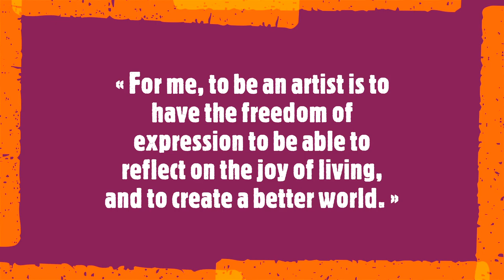German Tessarolo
« For me, to be an artist is to have the freedom of expression to be able to reflect on the joy of living, and to create a better world. »
        German Tessarolo is an experienced Colombian artist who has exhibited his work in Mexico, Colombia and Italy. He appreciates art for providing him with the freedom to express himself through form and color, and predominately composes semi-abstract paintings full of intense color combinations and scratching strokes.
Soundtrack:
C.P.E.Bach - Keyboard Concerto H.427 WQ.23
Michael Rischen, piano
Liepziger Kammerorchester
 Morten Schuldt-Jensen, conductor